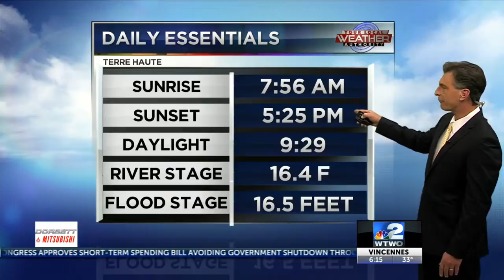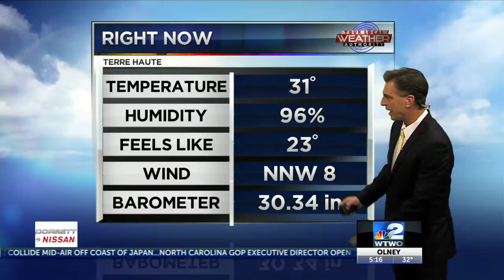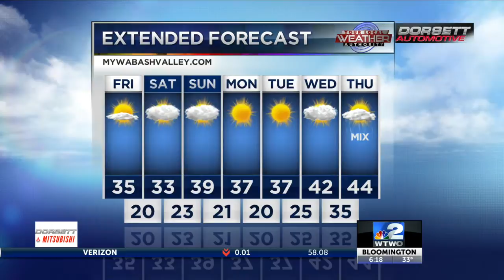6pm Weather 12-06-18